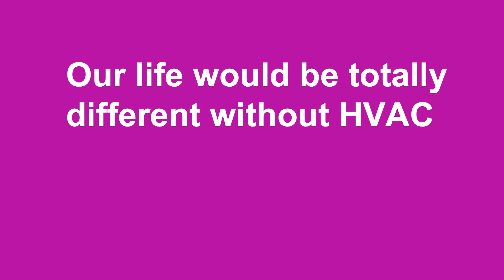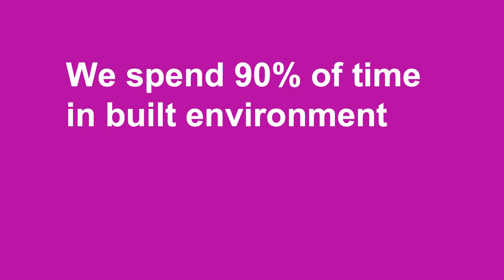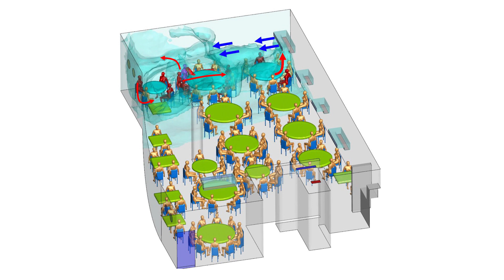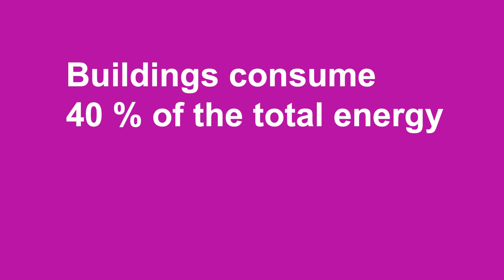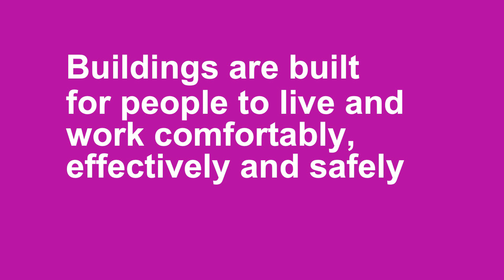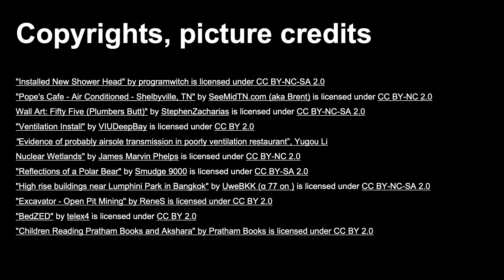HVAC: technology for healthy buildings and sustainable society – Risto Kosonen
Tenured Professors' Installation Talks – Aalto University is celebrating its new tenured professors with popular talks by our new Associate & Full level tenure track professors

HVAC – technology for healthy buildings and sustainable society
Risto Kosonen
Associate Professor